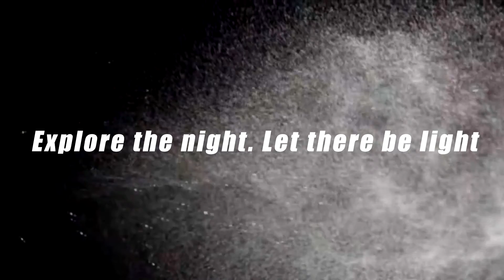Skate Board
parkle is a fast drying , semi - transparent acrylic lacquer spray. it produces a retro reflective matte finish. When it applied as directed , the dry coating produces a clear  low gloss film during the day and at night will reflect light back to the source as brilliant white in order to help reducing accident.